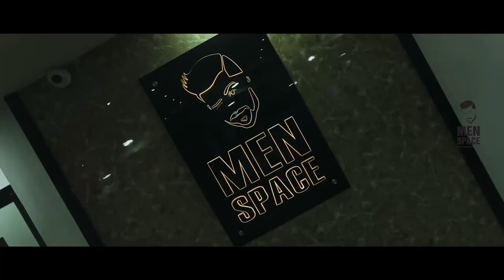Opening Ceremony | Kottayam Beauty Parlor | Men Space Salon | Spa Interior | Beauty Tips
Professional Bridal Makeup Kerala-Airbrush-HD Hairstyle Wedding-in Cochin,Kottayam I Professional Model/Hair/Face Makeup Fashion-Portfolio -Best Bridal beauty parlour in kottayam